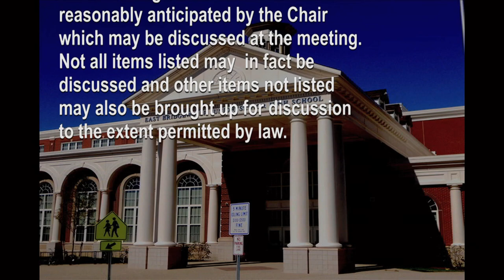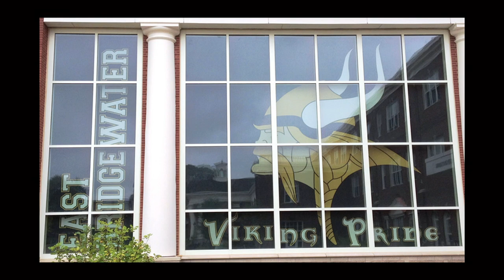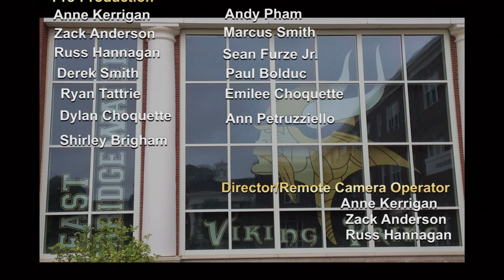East Bridgewater School Committee 2-11-20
Regular meeting of the East Bridgewater School Committee.